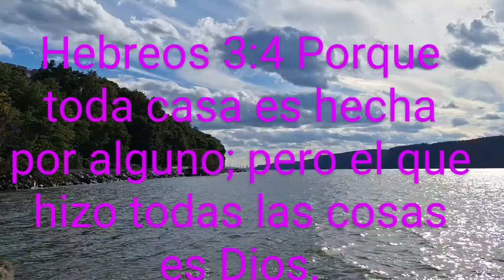Hechos por Dios María A Longo